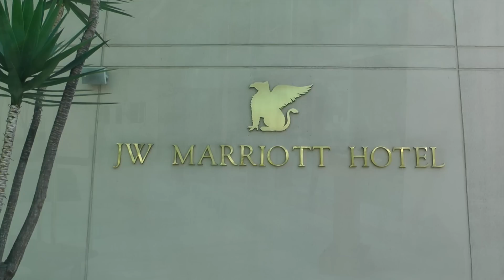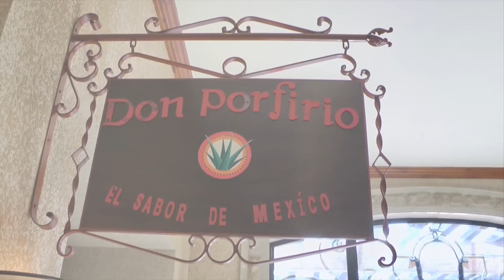JW Marriott Hotel, Quito, Ecuador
JW Marriott hotel is located in Pradera area on Avenue Rio Amazonas. Close to shops, a market with local crafts as well as restaurants and shopping centers.
The hotel is about 5 km north of the historic old part of Quito.
The hotel has a total of 257 rooms spread over 11 floors. It features a heated pool, surrounded by palm trees and a spa and 5 restaurants.